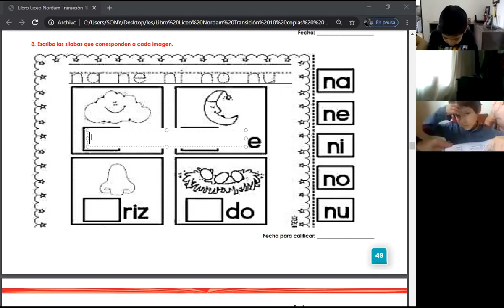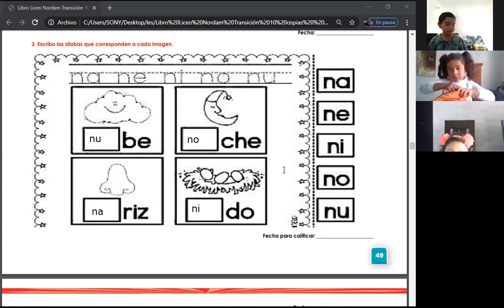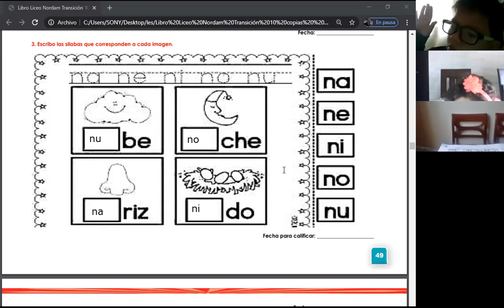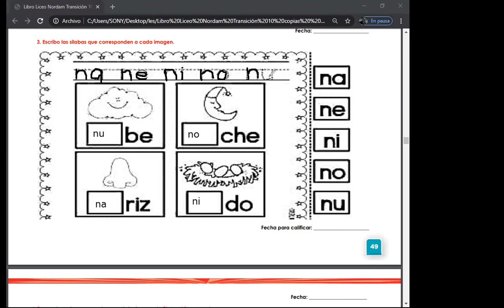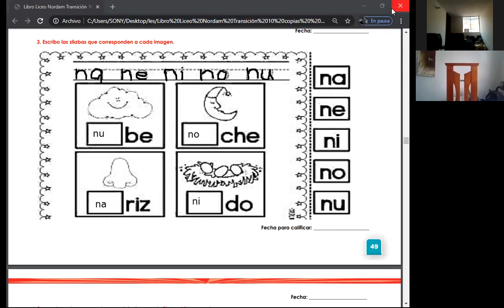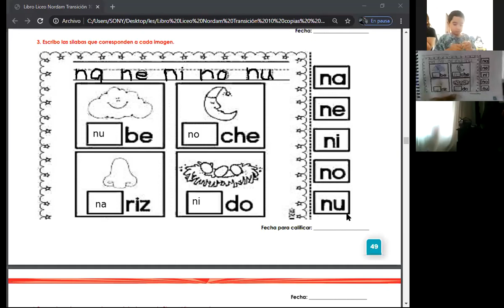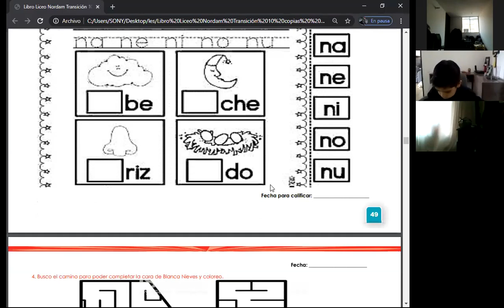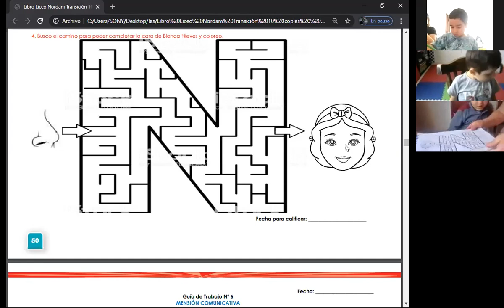29/04/2020 Español, grado Transición